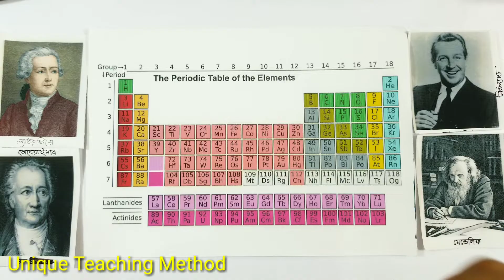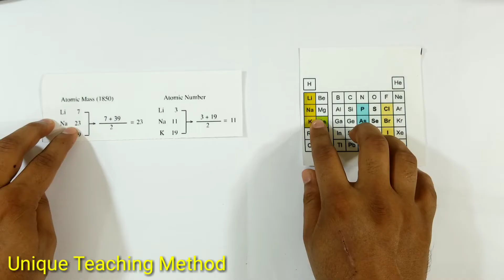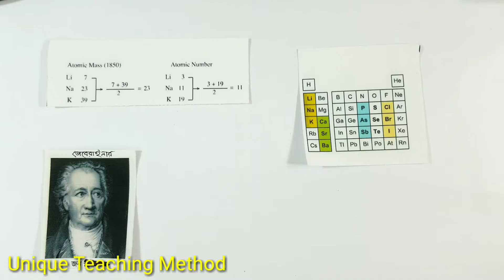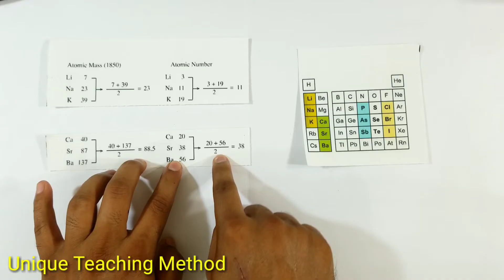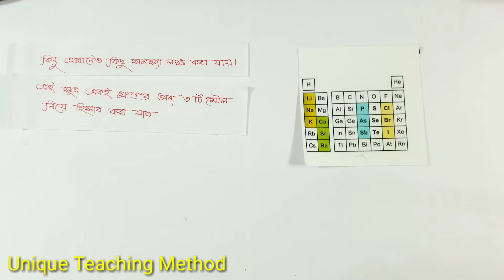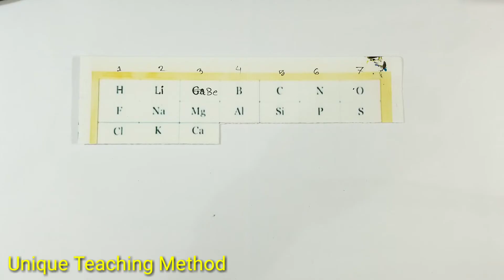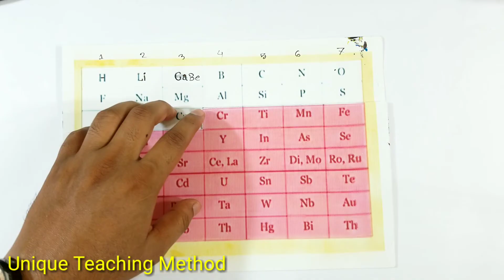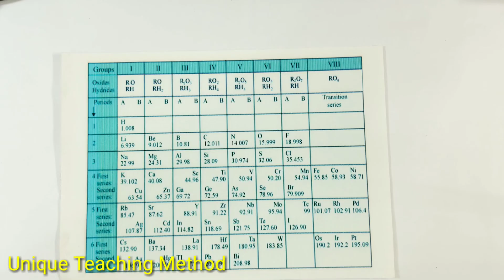Modern Periodic Table | History of periodic table | পর্যায় সারণির ইতিহাস | Delowar Sir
Modern Periodic Table | History of periodic table | পর্যায় সারণির ইতিহাস |  Delowar Sir | Unique Teaching Method

১। মিস্টার জারণ বিজারন বিক্রিয়া।

২।মিসেস গ্যালভানিক কোষ ।

৩। রাসায়নিক বিক্রিয়া করার নিয়ম ।

৪। লা-শাতেলিয়ার নীতি

৬।মোল কী?

৮। অরবিট ও অরবিটাল।

৯। রাদারফোর্ড আলফা কণা বিচ্ছুরণ পরীক্ষার মাধ্যমে যেভাবে নিউক্লিয়াস আবিষ্কার করেন।

১০।বন্ধন শক্তি বের করার নিয়ম। বিক্রিয়ায় তাপের পরিবর্তনের হিসাব বের করার নিয়ম । এ ভাইকে নিয়ে আর কী বলবো?
আমার কিছু কথা
আসসালামু আলাইকুম।